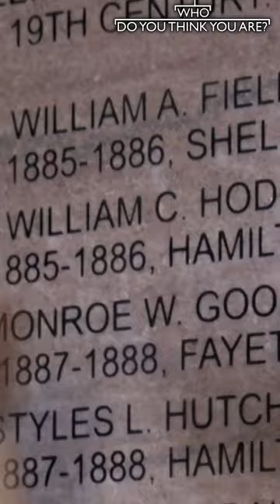Vanessa Williams learns about the iconic accomplishments of her ancestor! 🌳